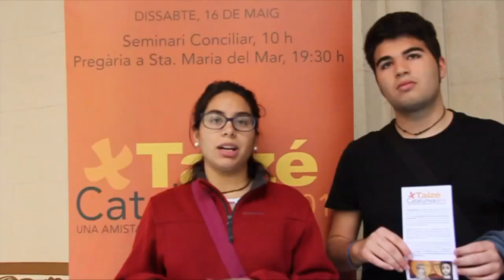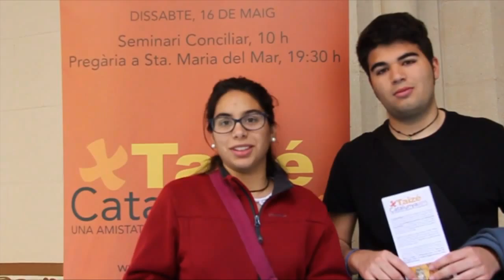Camí de Vida, 14 juny 2015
Programa diocesà de televisió del Bisbat de Girona. Entrevista a Lluís Puigdemont sobre la fundació SERGI i a Mn. Joan Baburés, delegat de litúrgia del Bisbat de Girona. Seccions diverses i notícies.